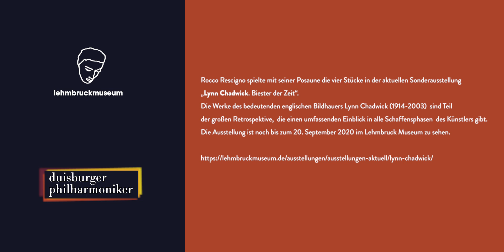Musik im Museum: Bruno Zanolini "Bag's"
Musik im Museum: Mitglieder der Duisburger Philharmoniker spielen für Sie online im Lehmbruck Museum

Rocco Rescigno, Posaune

Rocco Rescigno spielte mit seiner Posaune die vier Stücke in der aktuellen Sonderausstellung „Lynn Chadwick. Biester der Zeit“. Die Werke des bedeutenden englischen Bildhauers Lynn Chadwick (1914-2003) sind Teil der großen Retrospektive, die einen umfassenden Einblick in alle Schaffensphasen des Künstlers gibt. Die Ausstellung ist noch bis zum 20. September 2020 im Lehmbruck Museum zu sehen. Weitere Infos

In vielen Bereichen des Lebens kehrt recht zügig die Normalität zurück, im Musik- und Kulturbereich erst allmählich. Wir wollen Sie auch in Corona-Zeiten klassische Musik erleben lassen. Im Lehmbruck Museum sind die Abstandsregeln gut einzuhalten und gleichzeitig kann hier ein reizvoller Dialog mit den Kunstwerken in der Ausstellung eröffnet werden. Wir haben eine Reihe spannender Musik mit Mitgliedern der Duisburger Philharmoniker aufgenommen, die auf unserer Website, unserem YouTube Kanal, auf Facebook und Instagram veröffentlicht werden. Unter diesem Link können Sie den Spielplan und die veröffentlichten Videos einsehen